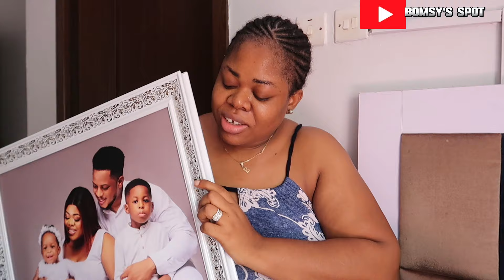Heartwarming moment: Unboxing cherished gift from parents#vlog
Hey FAM ! In today’s video you all would unbox with me this cherished gifts I received from my parents❤️

My event planning page handle on Instagram - Kk_eventsanddecor

Filming Gadget
Lighting- LED 660
Camera- G7 mark ii Canon
Mic-